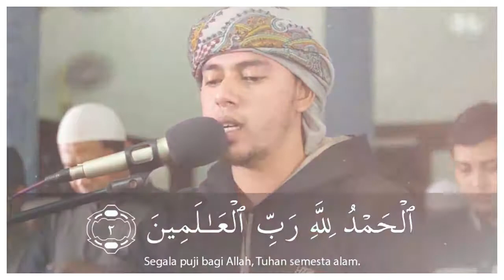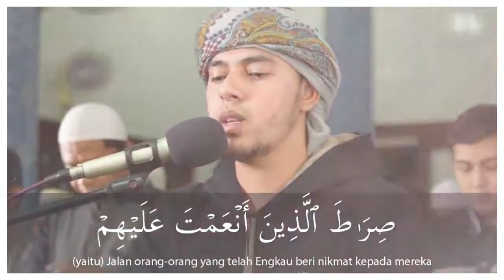5 top best Bacaan tartil Merdu Al fatihah ustadz top indonesia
5 top the best Bacaan tartil Merdu Al fatihah  ustadz top indonesia menurut langit atas indoensia

Langit Atas Indonesia dengan Klip Dakwahnya adalah media dakwah di youtube channel dengan beberapa video yang sesuai dengan pokok bahasan sesuai kajian dan judul
Jazakalah